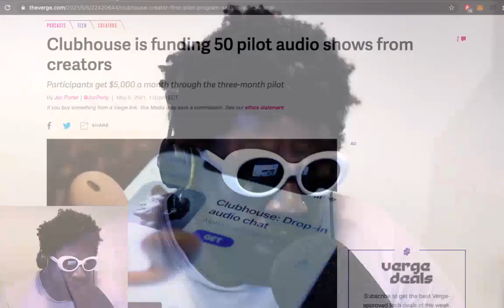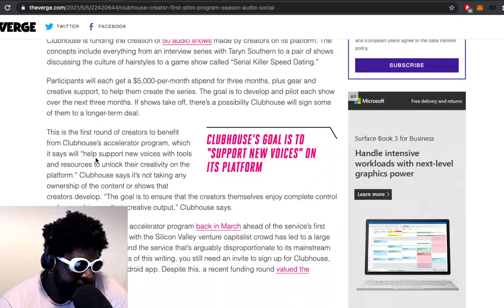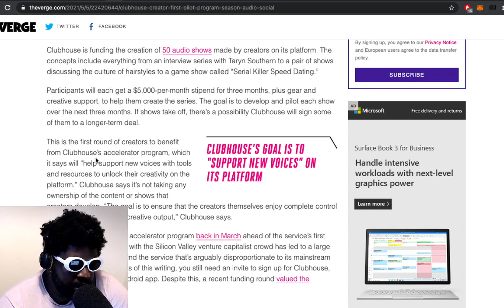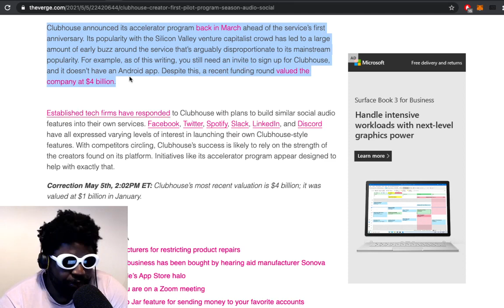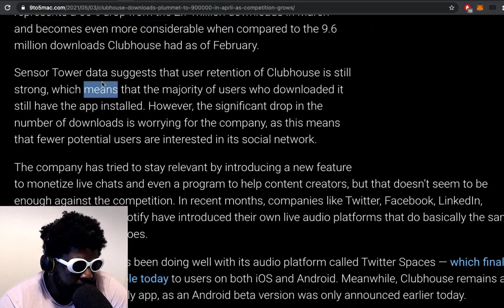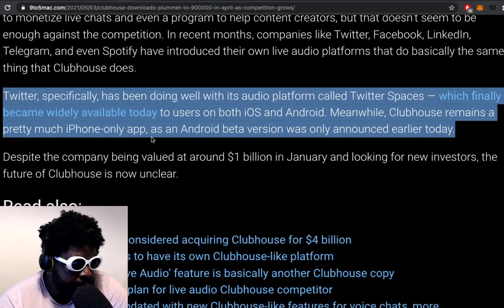Clubhouse is DEAD